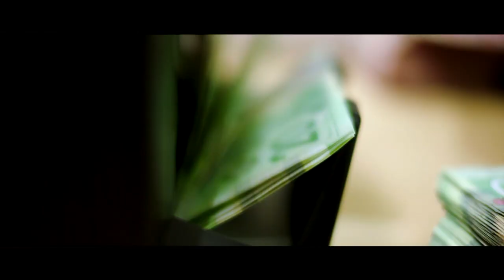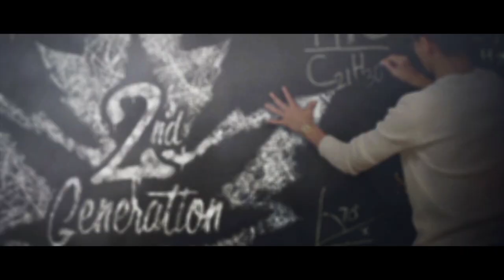2nd Generation - Trailer (Vyre Network)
2nd Generation

Identity crisis is nothing new to anyone except when you're dealing with multiple identities. A coming of age story, set in today's harsh melting pot society, trying to draw the lines between racism, morals, love, friendship, and secrets.

Director Mikelle Virey, Gina Simone, Kevin Barton
Starring Ticoon Kim, Hailey Kittle, Charlie Gillespie, David Knoll, Mathew Edmondson, Cristine Prosperi
Genre Drama

Download Vyre on Apple TV, Roku, Amazon Fire Stick, Android, iPhone